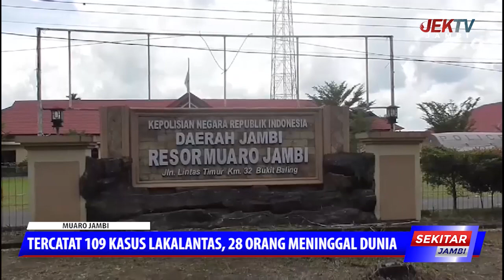TERCATAT 109 KASUS LAKALANTAS, 28 ORANG MENINGGAL DUNIA